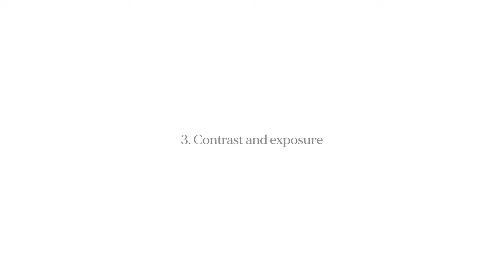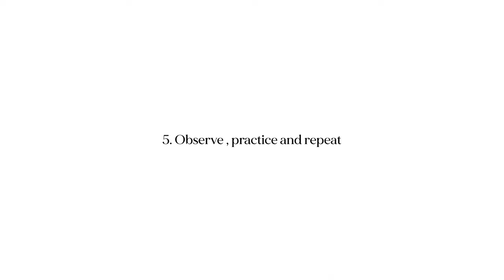HOW TO EDIT ANY STYLE | 5 Tips to Breakdown Colorgrading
In this tutorial I explain my 5 tips to be able to analyze and edit any style, be it photography, video or film, in order to understand what values ​​we should adjust in post editing to replicate colors. These are the steps I follow to create the Edit-Like Series. I hope you like it, boys and girls.

○ My online preset and LUT shop (in case you want to support me)

My gear:
○ My Main Camera
○ My Backup Camera
○ Editing Laptop
○ Go-To Wide Lens
○ Budget Vlogging Lens
○ Portrait Prime Lens
○ Bokeh Master Prime Lens
○ Mavic Air 2
○ The Filters I Use